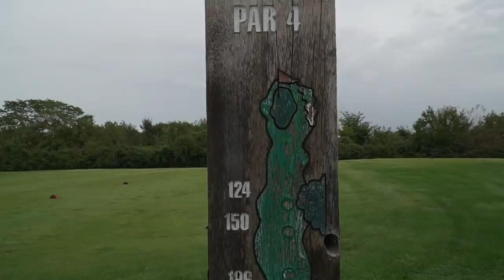Guy Who Has Never Played Golf Caddies For Me - Challenge | GM GOLF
So this ended up being more of a random golf club challenge... Gabe legit didn't know anything about golf haha hopefully ya'll enjoyed today's video! This caddy challenge was even harder than the blindfolded caddy challenge...